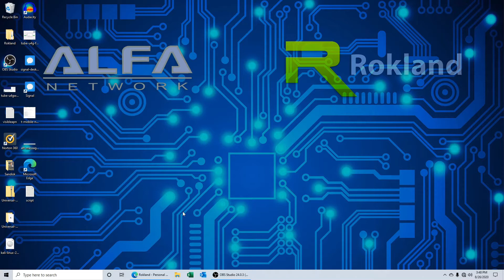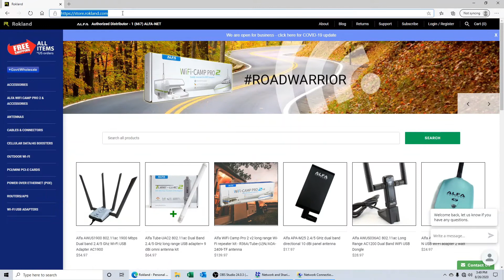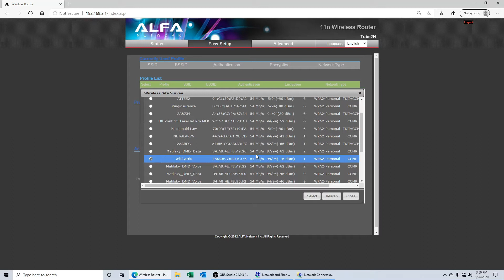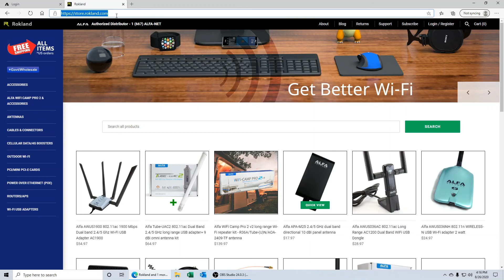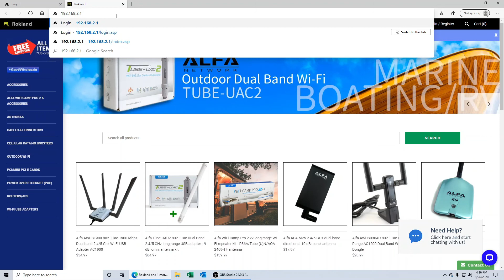Alfa Tube-2HP Outdoor PoE AP/CPE Hardware and Software Setup: Client Bridge Mode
The first part of this video shows how to hook up the ALFA Tube-2HP to the PoE power supply and your computer. Part 2 (begins at 1:57) shows how to do the software setup and configuration on a Windows 10 computer to use the ALFA Tube-2HP in Client Bridge mode.

Comments are disabled because we do not regularly monitor comments for support questions. Or contact your retailer directly if bought elsewhere.

Don't own the Alfa Tube-2HP yet?

To purchase your own genuine ALFA Network product from Rokland Technologies visit us

Have more questions? Let us help! We are open M-F 9-5 EST.

We are the largest authorized Alfa Network distributor and brand partner, and a leading retailer and developer of WiFi & 4G products based in Gainesville, Florida.